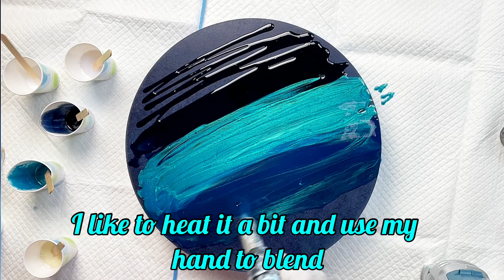RESIN ART ON 16" ROUND TABLE TOP.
Colors used:
⭐️⭐️⭐️Primary elements Bling it Interference Blue and Gold
⭐️⭐️⭐️Prizm Pour by Colourarte. Water falls

Unicone art Mica powder Peacock green
 Golden Fluid Pthalo Turquoise
Casting Craft white pigment with a couple drops of Piñata alcohol ink blanco

Environmental Technology 46345 Casting Resin, Opaque

Pinata Blanco Alcohol Ink 4-Ounce, Pixiss 20ml Needle Tip Applicator Bottle and Funnel, Bundle for Yupo and Resin

Disposable Epoxy Resin Mixing Cups Clear Plastic 10-Ounce 50-Pack For Measuring Paint Epoxy Resin Art Supplies - Graduated Measurements in ML and OZ - Multipurpose Mixing Cups for Cooking and Baking

**JOIN MY NEW FACEBOOK GROUP AMD SHARE YOUR ART!
SHOW ME YOUR POUR AND MORE!

All my art is for sale,